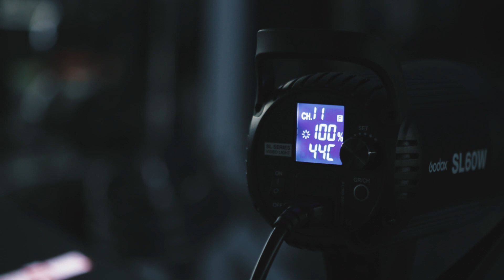BTS | Peter Dibussolo x Lyndsay Martin x Hamilton Fitness Academy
A Behind the Scenes look at a photo shoot by Peter Dibussolo featuring Lyndsay Martin at The Hamilton Fitness Academy.

Thanks to Jay for allowing us to use the location to shoot.

Peters Social

Lyndsay's Social

HAMILTON FITNESS ACADEMY SOCIAL

MY SOCIAL

DGRANDONI

TRAX:

{Free} Non Copyright Hip Hop Instrumental- "Fallout" (Chill x New Logic Type Beat)
Trillion Productions

Sativa by Yondo